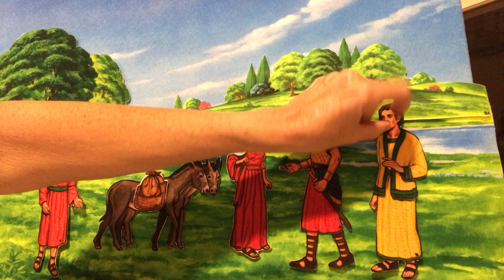Lesson 66 Brave, Beautiful Abigail 1 Samuel 25 Betty Lukens Through the Bible in Felt